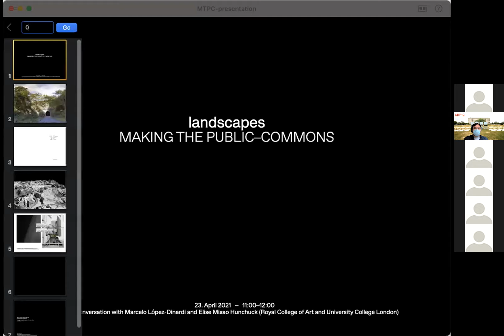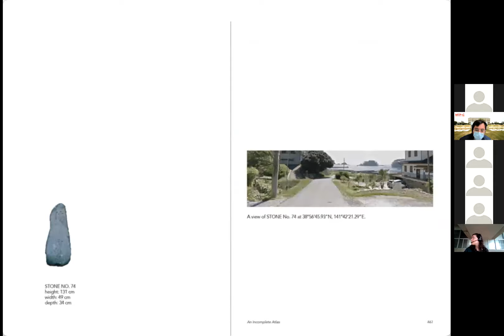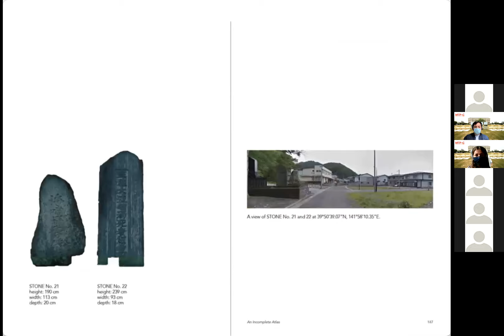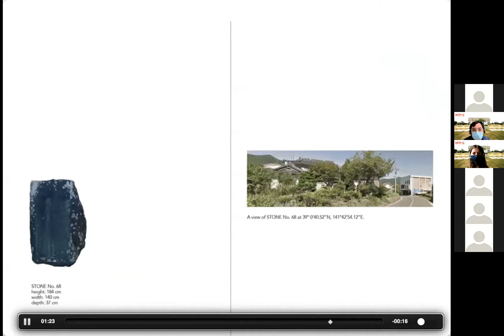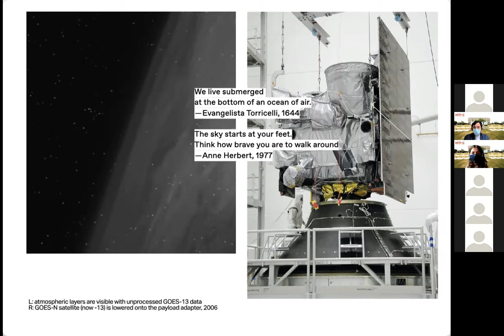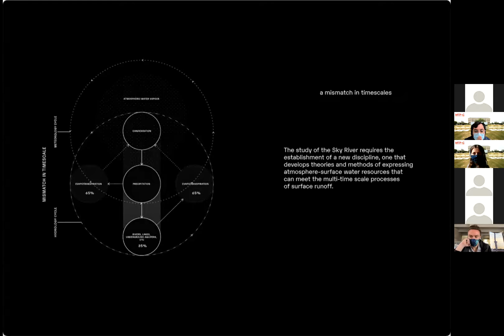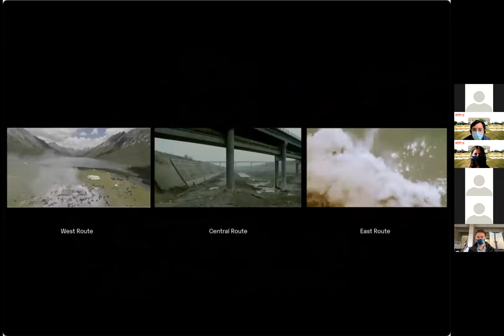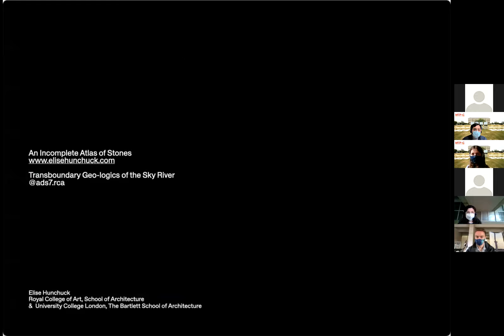MAKING THE PUBLIC–COMMONS – Elise Hunchuck on Landscapes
MAKING THE PUBLIC–COMMONS was a 10-hours conversations–marathon led by Marcelo López-Dinardi. This video presents the conversation with guest Elise Misao Hunchuck on public–commons and landscapes.